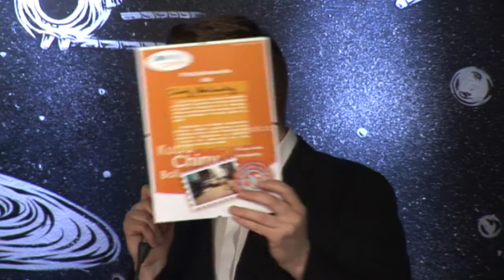IV Oko Podróżnika: Dorota Wasilewska - żucie koki w Boliwii